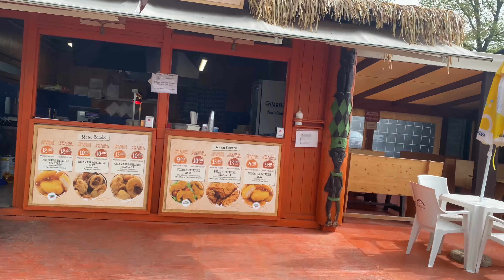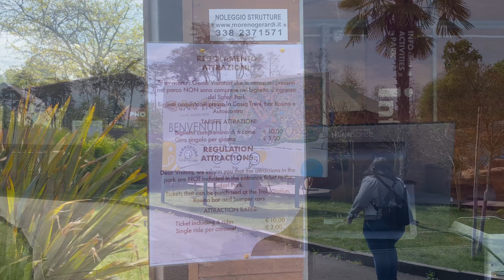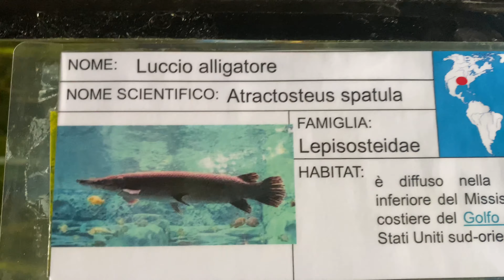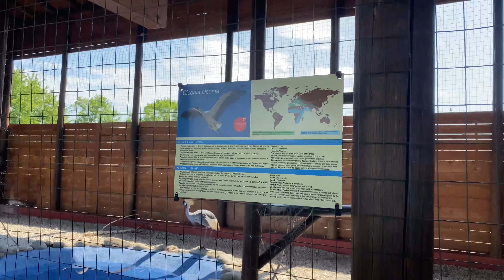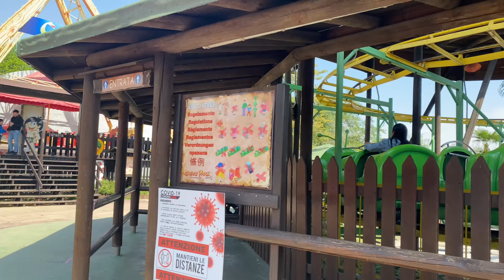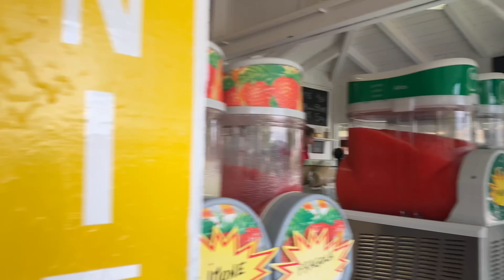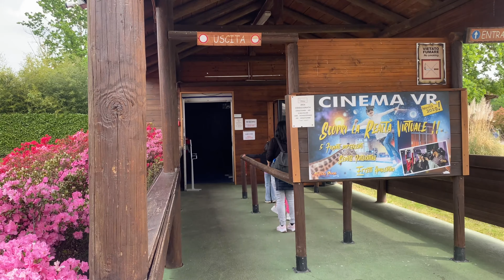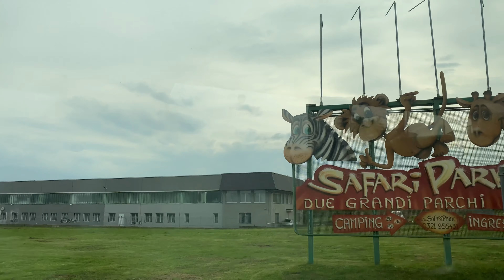POMBIA SAFARI PARK